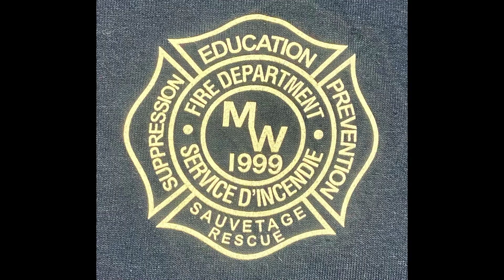MWFD 23 AND HIGHER